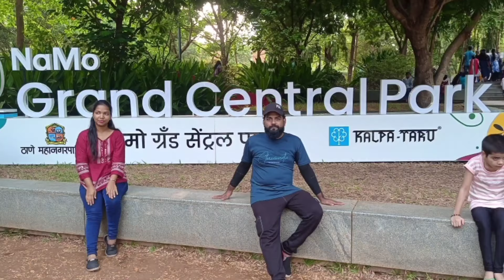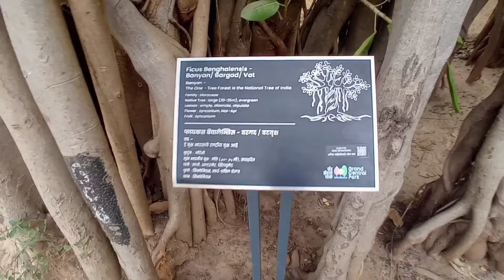Grand Central Park Thane | Bhiwandi,mumbai, kids free no ticket